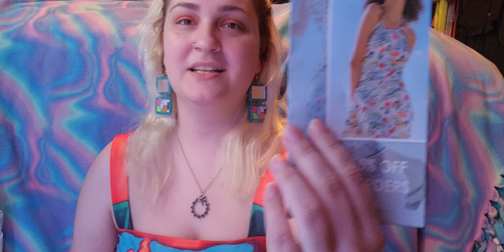TJ MAXX AND ROMWE HAUL!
there's a LOT of Fairycore stuff!